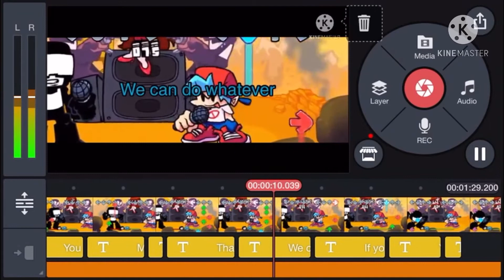Lyrics video trailer? Hopefully I finish this thing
Although the black bars are overrated, I’m gonna try use them